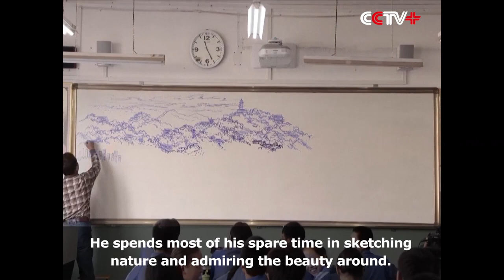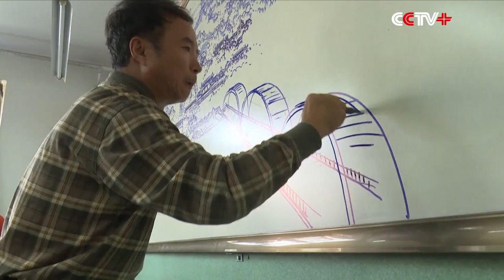Art Teacher in China’s Gansu Transforms Painting into an Interactive Tool